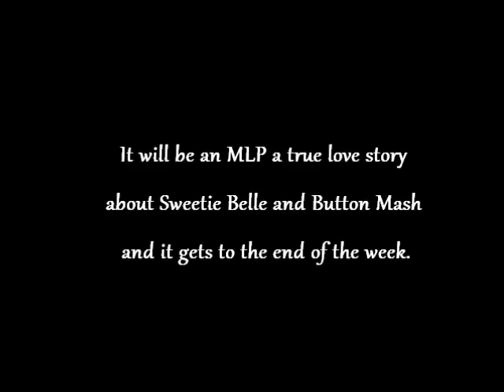A true love Update